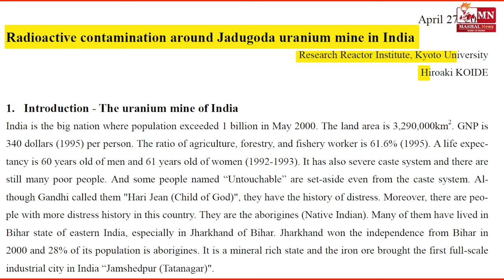Jadugoda Jharkhand: Exploring the Controversial World of Uranium Mining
भारतीय यूरेनियम निगम (Uranium Corporation of India) यूरेनियम खनन और प्रौद्योगिकी के लिए परमाणु ऊर्जा विभाग के अन्तर्गत भारत सरकार का एक सार्वजनिक उपक्रम है। निगम की स्थापना वर्ष 1967 में हुई, जिसका उद्देश्य भारत में यूरेनियम अयस्क का खनन एवं शोधन करना है. झारखण्ड के पूर्वी सिंहभूम ज़िला क्षेत्र के पोटका प्रखंड अंतर्गत नरवा, जादूगोड़ा, तुरामडीह में इसकी खदानें हैं, जहां बड़े पैमाने पर यूरेनियम का खनन और शोधन किया जाता है. इस इलाके में बसे गांवों के लोगों की समस्याएं कई हैं. बुनियादी सुविधाओं से वंचित हैं अधिकतर गांव. इस इलाके में अनजानी बीमारी के लोग शिकार हो रहे हैं, बच्चे अपंग पैदा हो रहे हैं या फिर बाद में अपंगता के शिकार हो रहे हैं और शुद्ध पानी उन्हें नहीं मिल रहा है, खेत बंज़र हो रहे हैं. ऐसा क्यों हो रहा है ? इसकी पड़ताल करने मशाल न्यूज़ की टीम पहुंची भाटिन पंचायत के कुछ गांवों में. पेश है यह एक्सक्लूसिव रिपोर्ट...
uranium mining in jadugoda jharkhand
uranium
ucil radiation
jharkhand news
jadugoda of jharkhand
jadugoda  jharkhand
uranium corporate india limited
ucil jaduguda mines
ucil jharkhand
jharkhand news
nuclear radiation in ucil
jadugoda ucil company
nuclear waste in ucil jadugoda